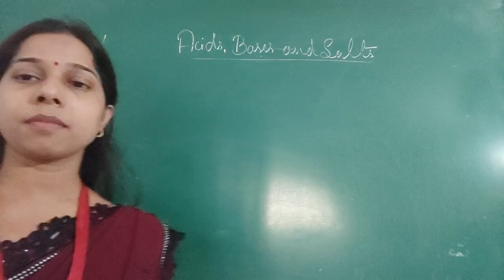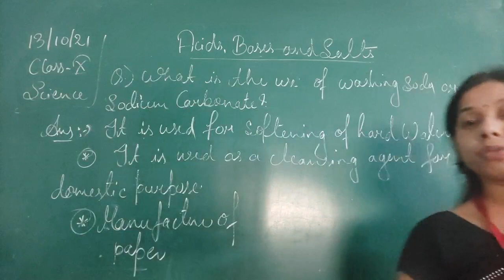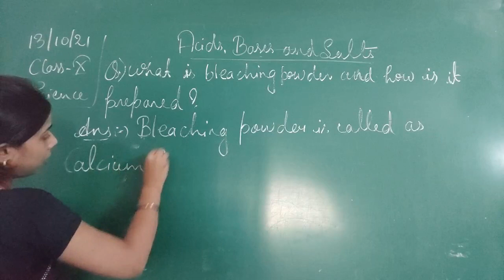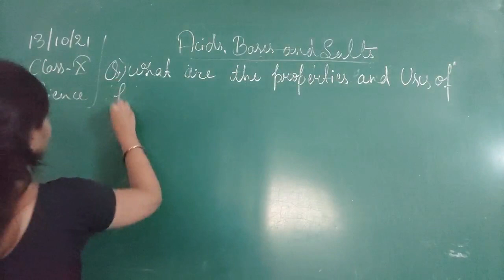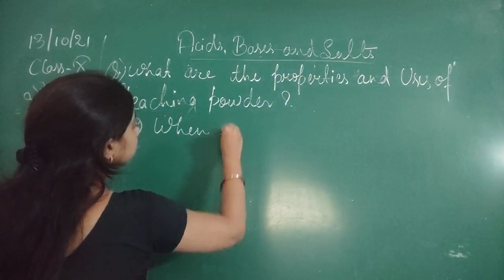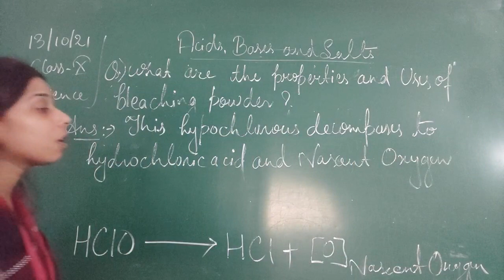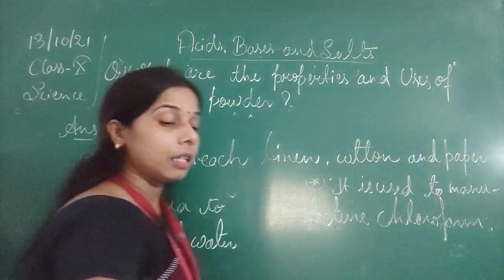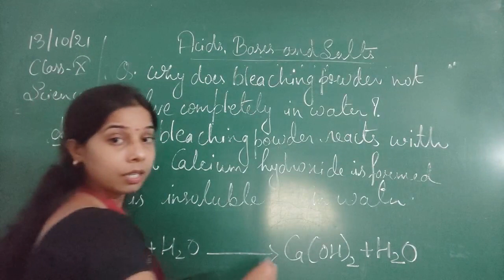Class X science 13 10 2021 by Ms Mridulata upadhyay Acids bases and salts